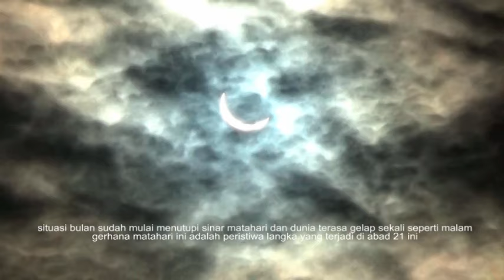HEBBOH !! Gerhana Matahari I Solar Eclipse In Ketapang - West Borneo 9th March 2016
Hello my friends see again with my video and now I try to filming about Solar Eclipse that happened especially in my city at 9th March 2016, where the location taking place in Ketapang City West Borneo, shooting take place at Royal Matan. Royal Matan as tourist area and cultures in the city. Hope all my dear friends enjoy and like my video.